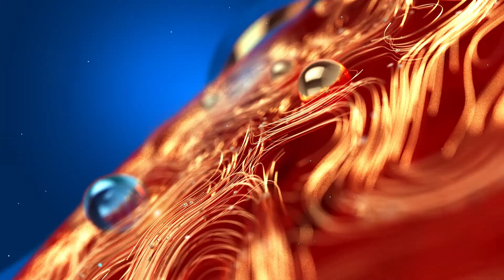‍ഡോക്ടർമാരുടെ അനാസ്ഥ മറയ്ക്കാൻ ആരോഗ്യ വകുപ്പിന്‍റെ ഗൂഡ നീക്കം | Kidney transplant surgery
‍ഡോക്ടർമാരുടെ അനാസ്ഥ മറയ്ക്കാൻ ആരോഗ്യ വകുപ്പിന്‍റെ ഗൂഡ നീക്കംTrivandrumMedicalCollege